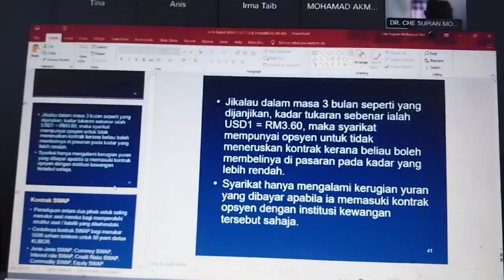JFW462 PA tips di webex 3 Pengurusan Institusi Kewangan dan Pasaran USM PPJJ